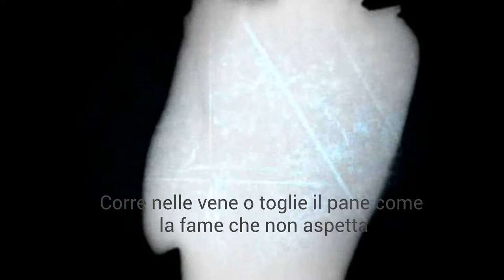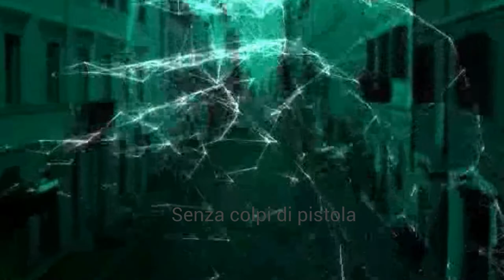NATURALEZA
CDMX/ROMA MONICA PIRONE Y PAOLO MARCELLINI
Una canción inspirada a la tragedia de la pandemia mundial por corona-virus.
Una colaboración desde nuestras casas, entre Monica Pirone que realizó el video y Paolo Marcellini que escribió la música y la letra. Con la ayuda de Teresa Marcellini que montó los subtitulos y la música sobre el video y de Muzio Marcellini que realizó la mezcla y la masterización.
Dedicamos esta canción a todos los artistas muertos a causa de esta enfermedad, de manera particular a nuestro querido Oscar Chavez que nos ha dejado ayer.